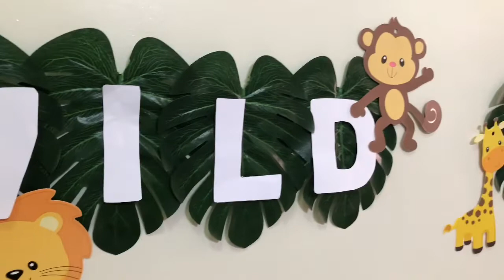DIY SAFARI THEME PHOTOSHOOT | DIY IDEAS | QUARANTINE PHOTOSHOOT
You can buy most of the stuff that I used in shoppee/lazada.

I'll try to search the link for you guys.

Alain de Gracia & Mariatul Safitri